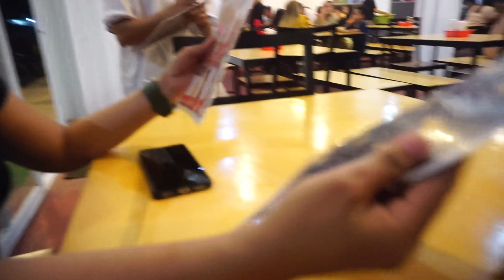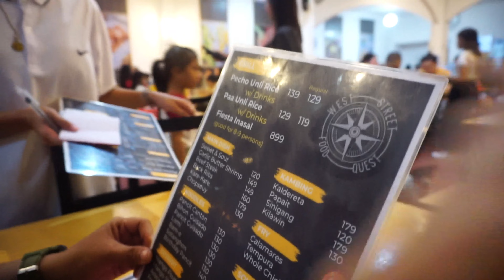UNLI RICE │WEST STREETS FOOD QUEST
SAYANG UNLI RICE │WEST STREETS FOOD QUEST
Paraplegic adventure♿